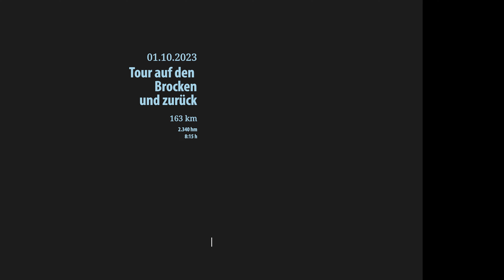100 Meilen zum Brocken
Brocken Challenge: 100 Miles of Road Cycling & 2400 Meters of Elevation - From Sunrise to Sunset!

🎵 Track Info:
1. Little Step by Aylex
2. A New Day by shandr